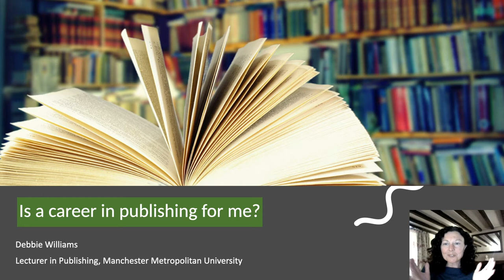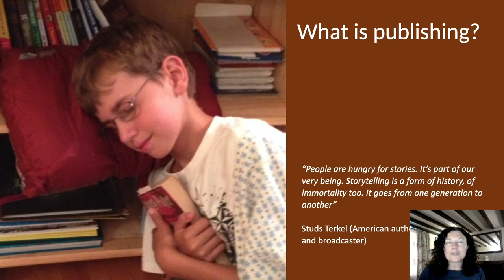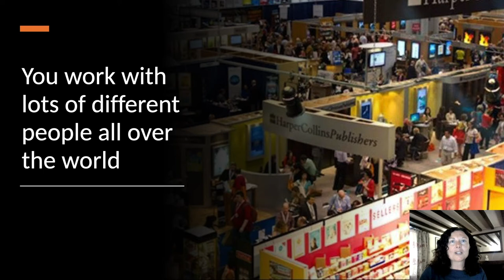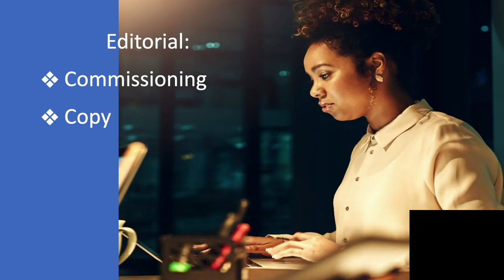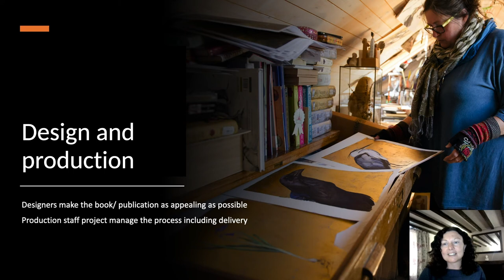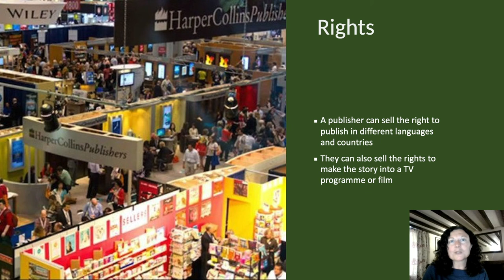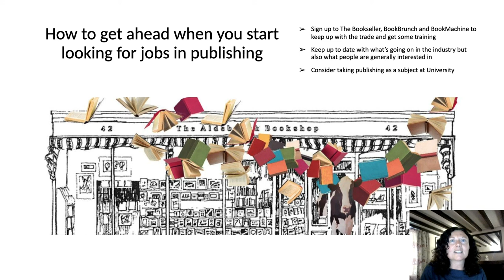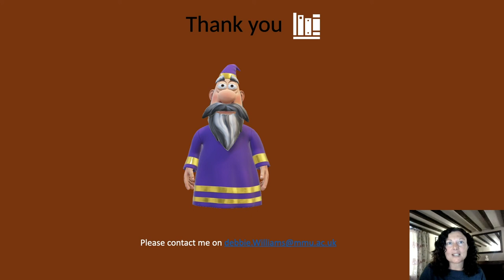7. Debbie Williams: is a career in book publishing for you?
Debbie Williams leads a workshop to help you find out if a career in publishing is right for you. Using her 25 years of experience in the book business, which includes her role as children’s book buyer at Head Office for Waterstones, Debbie will take you through the skills you need, the job options, and discuss how you get a foot on the industry ladder.